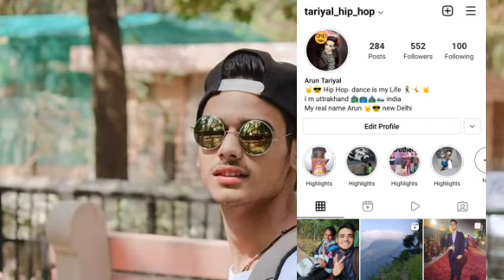Happy holi my all subscriber 🤩😘🎉🥳🥰🍮🍫🍩🍪